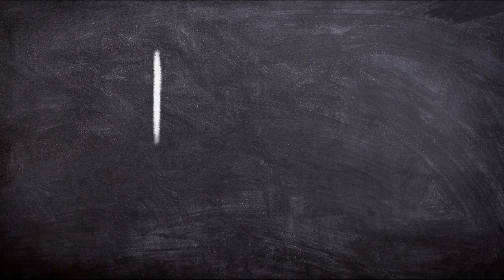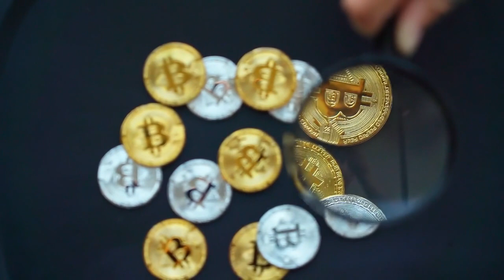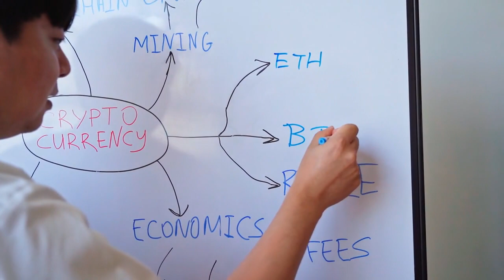💣 MakerDAO passes new constitution to formalize governance process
The document creates multiple offices tasked with fulfilling various jobs for the protocol, each with their own powers and responsibilities.